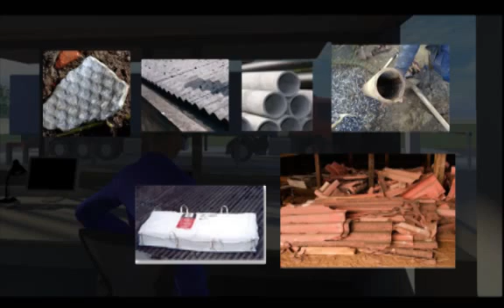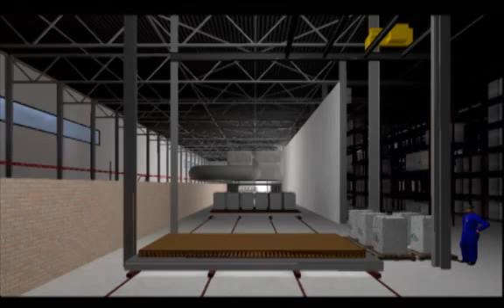Asbestos recycle holland.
Bij denaturatie verliest een groot molecuul (macromolecuul) haar ruimtelijke structuur. Daar de functie van een molecuul altijd samenhangt met haar samenstelling en structuur, raakt een molecuul bij denaturatie ook haar functie kwijt en wordt het daarmee onbruikbaar voor het doel waarvoor ze eigenlijk had moeten dienen.
De voorgenomen activiteit omvat het oprichten van een verwerkingsinstallatie gericht op het, zonder mechanische verkleining vooraf, thermisch (op ca 1.000 graden Celsius) denatureren van cement gebonden asbest producten (overwegend asbestcement dakplaten, wandplaten en buizen). Door het proces wordt de kristallijnen structuur van gezondheidsschadelijke asbestvezels veranderd in een veilige pseudomorfe structuur, waardoor het materiaal zijn gezondheidsschadelijke eigenschappen verliest. Na verdere maling kan het eindproduct als secundaire bouwstof worden toegepast in de kalk-, asfalt-, cementindustrie.